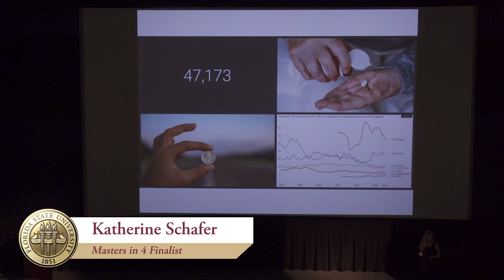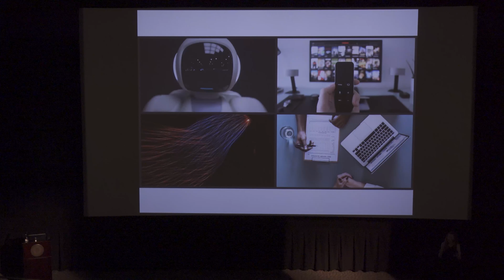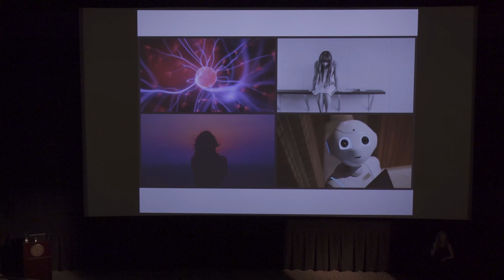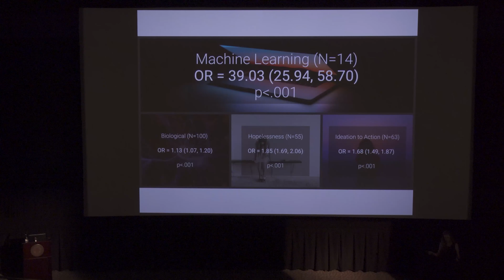Master's in Four Competition (MI4)- Katherine Schafer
Master's students who have earned 18 hours of graduate coursework toward the degree may compete in the Master's in 4 Competition during which they have four minutes, and four slides, to explain their research to a diverse audience.

The M4 Preliminary Rounds are conducted each January while the M4 finals are held in February at 4 PM. Awards are $1,000 for the first place winner, $750 for the second place winner, $500 for the third place winner and $500 for the People's Choice winner (selected by the audience).